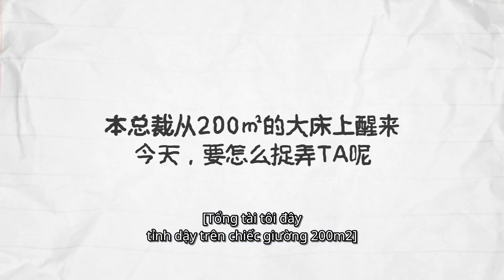Tập La Vân Hi thuê nhà | Nửa Là Đường Mật Nửa Là Đau Thương | iQIYI Vietnam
Giang Quân và Viên Soái là "thanh mai trúc mã"| nhưng cô lại đem lòng yêu người khác. Xa cách nhiều năm| không ngờ hai người lại gặp lại nhau ở giới kinh doanh. Anh là tinh anh trong giới đầu tư ngân hàng| còn cô là nhân viên mới nhiều chủ ý quái gở. Ai ngờ được anh trai "trúc mã" từ nhỏ đã che chở| bảo vệ cho mình| thoắt cái thay đổi| trở thành cấp trên ngang ngược| xảo quyệt. Còn hạt giống tình yêu vùi sâu trong tim hai người sẽ đâm chồi nên một mối tình hoang đường như thế nào đây?